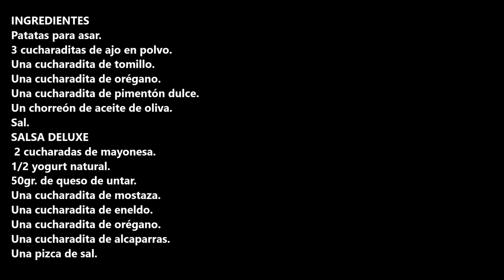PATATAS DELUXE / DELUXE POTATOES / CROCKPOT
INGREDIENTES:
Patatas para asar.
3 cucharaditas de ajo en polvo.
Una cucharadita de tomillo.
Una cucharadita de orégano.
Una cucharadita de pimentón dulce.
Un chorreón de aceite de oliva.
Sal.
SALSA DELUXE
 2 cucharadas de mayonesa.
1/2 yogurt natural.
50gr. de queso de untar.
Una cucharadita de mostaza.
Una cucharadita de eneldo.
Una cucharadita de alcaparras.

INGREDIENTS
Potatoes for roasting.
3 teaspoons garlic powder.
1 teaspoon thyme.
One teaspoon oregano.
One teaspoon of sweet paprika.
A dash of olive oil.
Salt.
DELUXE SAUCE
 2 spoonfuls of mayonnaise.
1/2 natural yogurt.
50gr. of cheese spread.
A teaspoon of mustard.
A teaspoon of dill.
A teaspoon of oregano.
A teaspoon of capers.